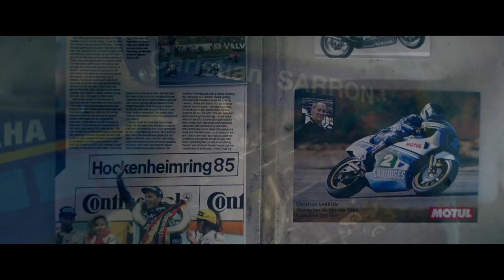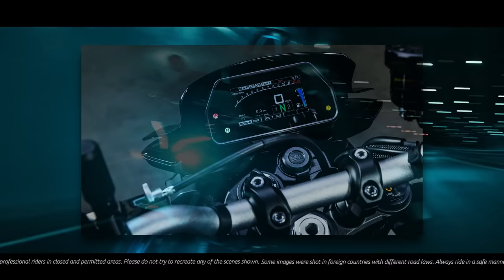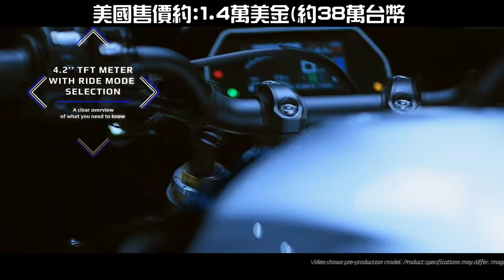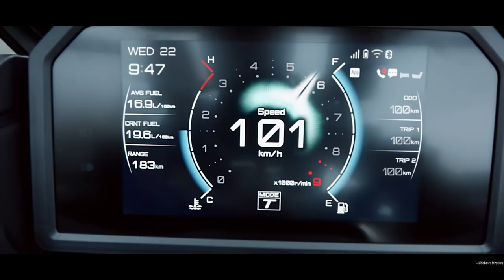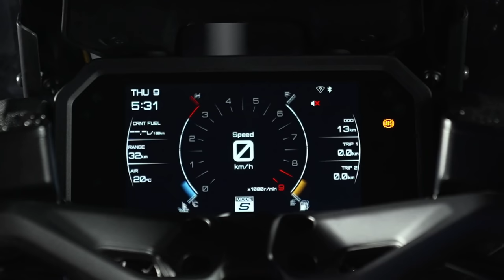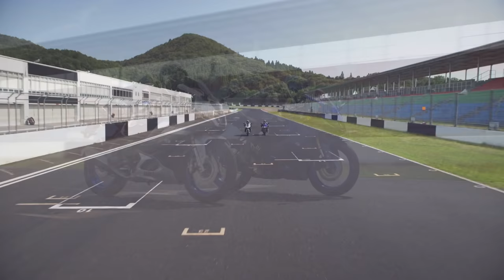YAMAHA 2022 💥大突破💥你到底是誰❓❓這不是我認識的YAMAHA😱【TAKO 報導】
🔥TAKO個人貼紙 蝦皮賣場🔥 👇👇👇
哈囉~我是TAKO
看在我重感冒🤒的份上也要把影片做出來給大家
麻煩IG幫我追起來👇👇👇
0:00 片頭&開頭
0:51 R15V4
1:59 XSR700&XSR900
4:07 MT10
5:42 MT10SP
6:37 MT家族新配色
7:00 TMAX
9:05 結尾